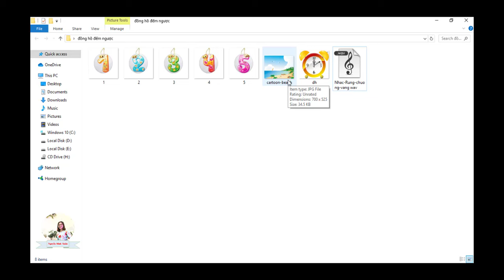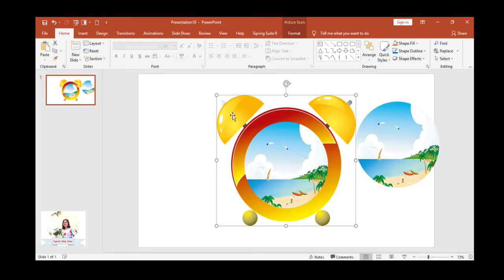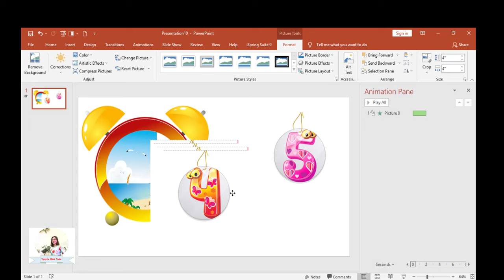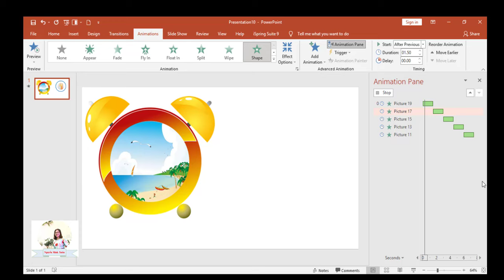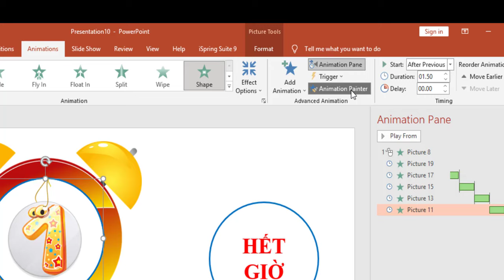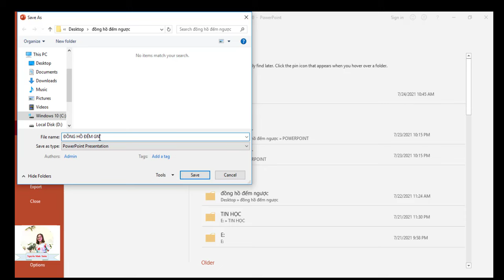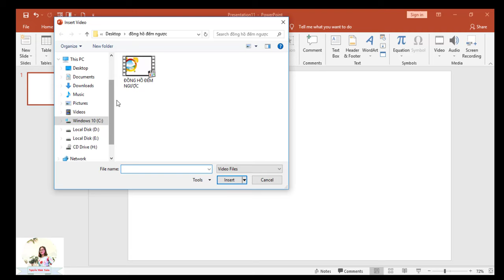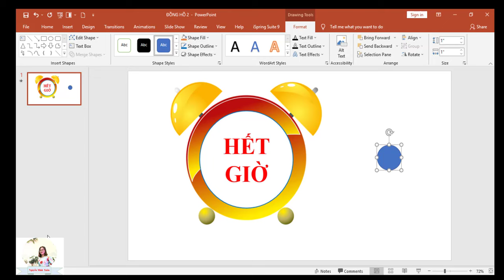Cách tạo đồng hồ đếm ngược CỰC NHANH trong POWERPOINT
Các thầy cô có thể tải file Powpoint, video đồng hồ đếm ngược và các hình ảnh chữ số tại link sau:
Chúc các thầy cô thành công